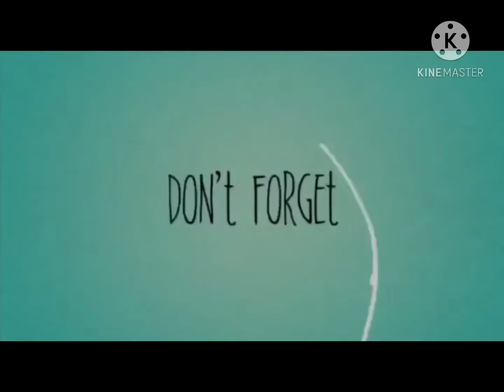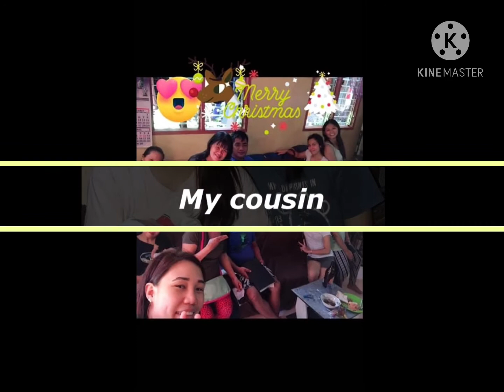X-mass Vacation sa Pinas 2019-2020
My 2nd Vacation🤪